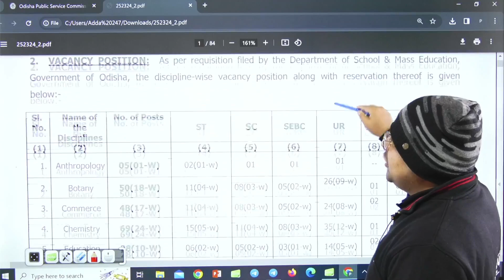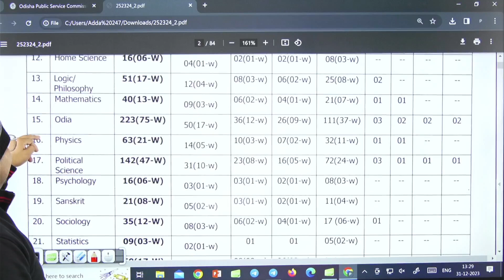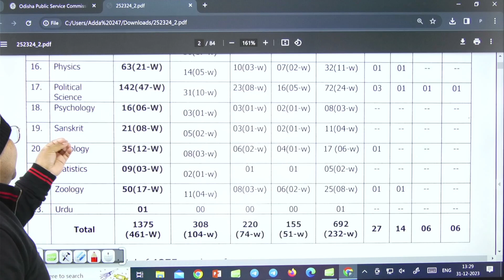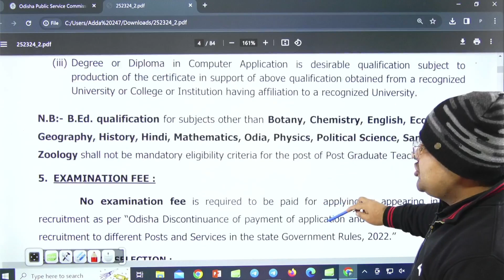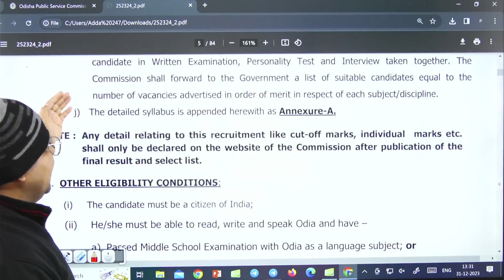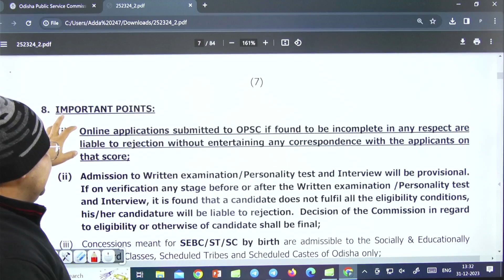New Teacher Vacancy 203 Out | Posts: 1375 | OPSC PGT Recruitment 2023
New Teacher Vacancy 203 Out | Posts: 1375 | OPSC PGT Recruitment 2023 | OPSC PGT Recruitment 2024 | OPSC PGT Syllabus 2023 | OPSC PGT Salary | OPSC PGT 2024 | OPSC PGT Odia Syllabus